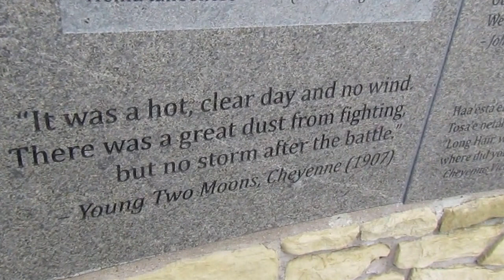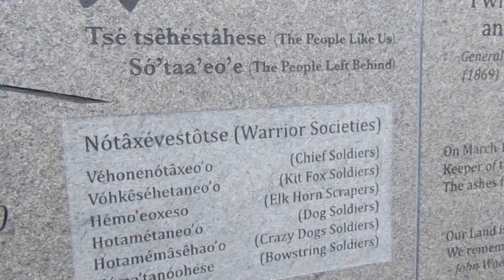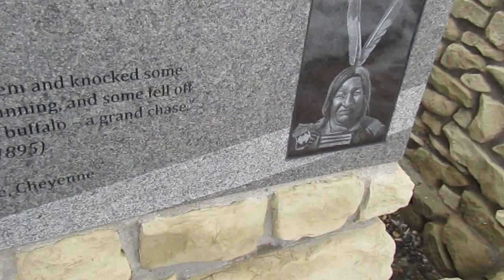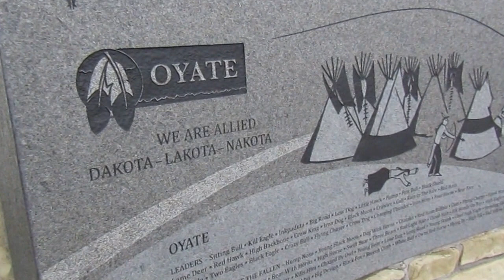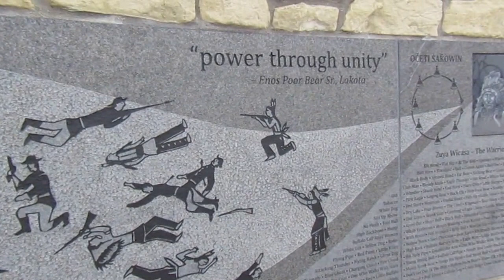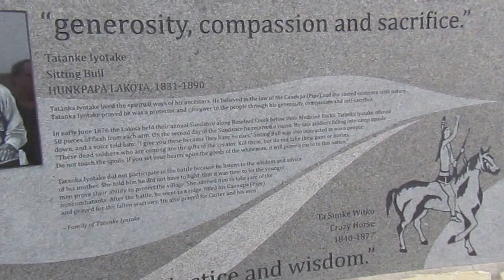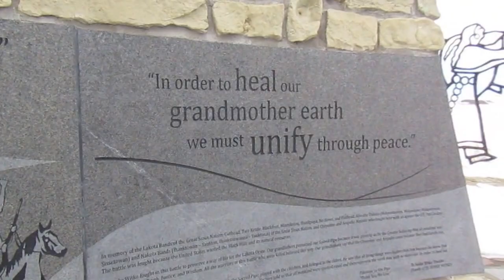Native American Memorial at Little Bighorn National Park, I didn't feel that my comments or voiceover would add anything to the feeling or somberness of this site. Any words I could add would have been superfluous...